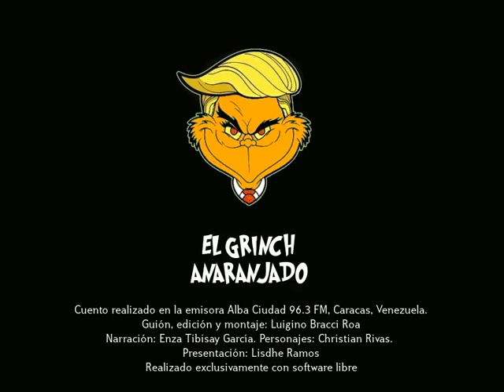El Grinch Anaranjado: Cuento navideño sobre Donald Trump intentando robar la navidad en Venezuela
Un cuento navideño para radio, adaptación venezolana del conocido "¡Cómo el Grinch robó la Navidad!" del Dr. Seuss, pero recordando a un personaje muy particular que mucho ha afectado a los habitantes de ese país. Realizado exclusivamente en Software Libre en  Alba Ciudad 96.3 FM, emisora del Ministerio del Poder Popular para la Cultura.

CRÉDITOS: Guión, grabación y edición por Luigino Bracci Roa (@Lubrio).
NARRACIÓN: Enza Tibisay García. PERSONAJES: Christian Rivas. PRESENTACIÓN: Lisdhe Ramos.
Usa música de la película El Grinch (2018) compuesta por Danny Elfman.
Usa música de Los Tucusitos y la Orquesta Sinfónica de Venezuela